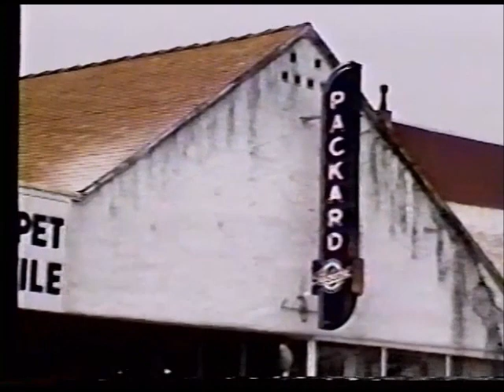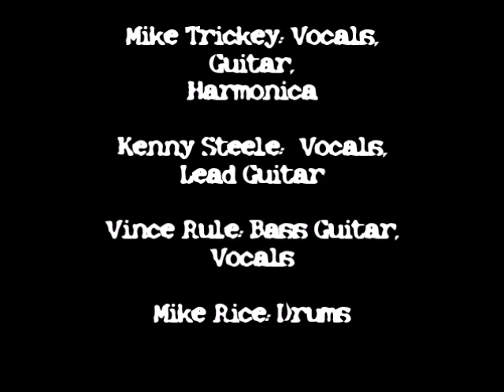LOST PEROTS- Live on NCTV in 1997. Full 30 minute set.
LOST PEROTS- Live on NCTV in 1997. Full on air play, with promotional commercial at the end, at 29:43……..wait for it!!!